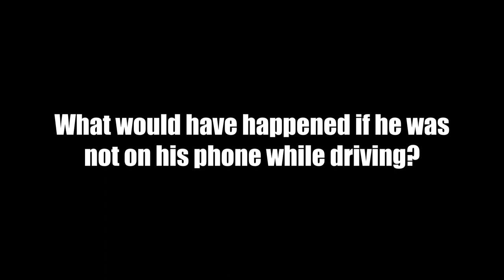AP Hogeschool - WBS DigitalStory Team B